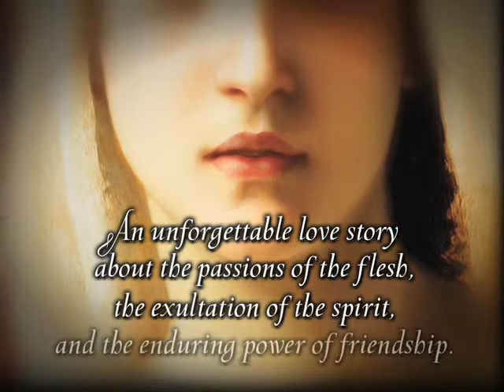Sacred Hearts Trailer, Random House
In 1570, during the high Renaissance in Ferrara, Italy a teenage girl is forced into a convent beyond her will.  How long will the sisters of Santa Caterina be able to keep her before the convent descends into a political power struggle resulting in dire consequences for all of them.